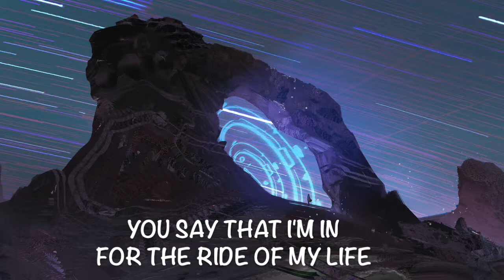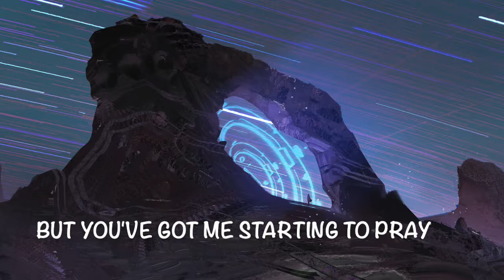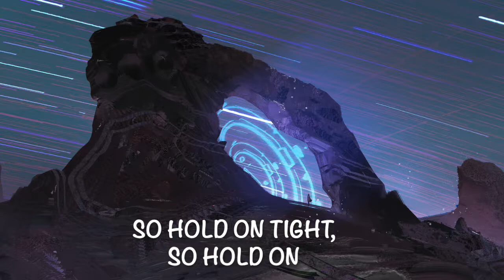Malik Bash - Hold On (ft. Harley Bird) (Lyrics)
*If any producer or artist has any problem with the audio or background image, just let me know, and I will take it down.